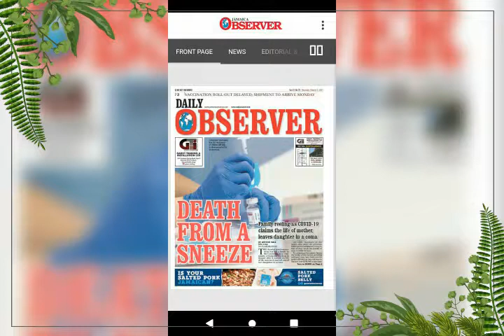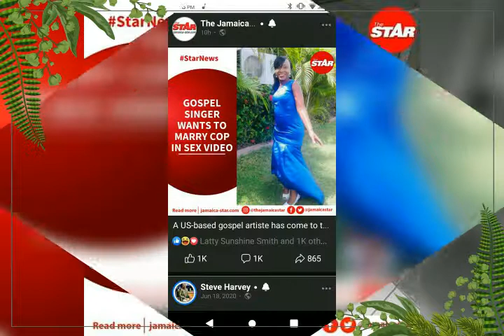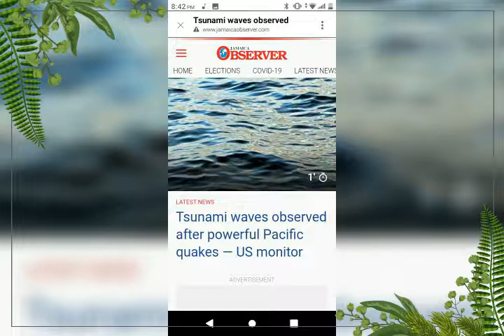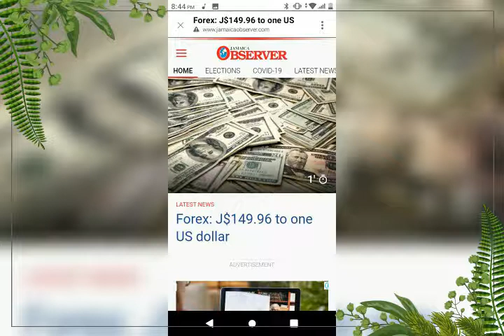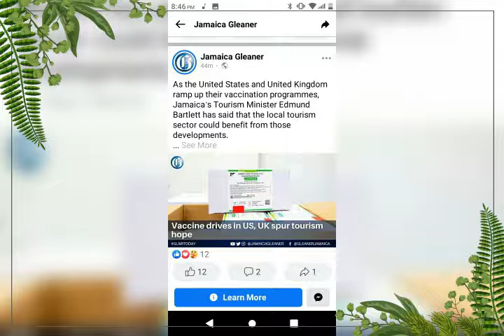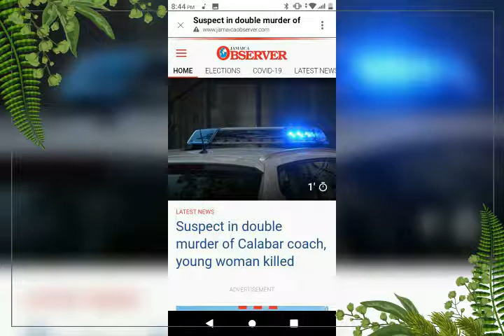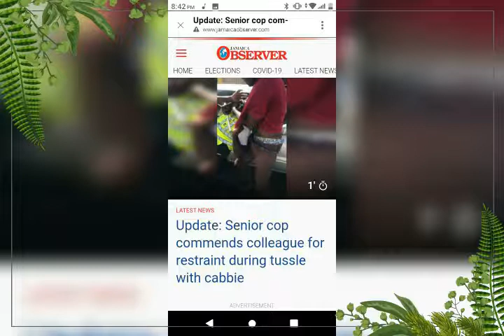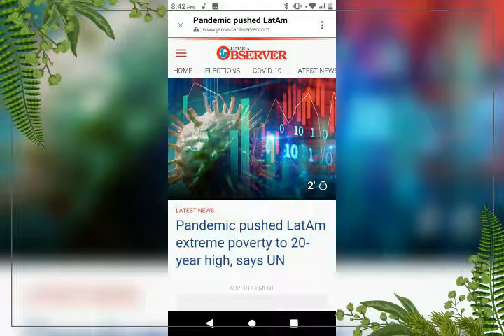jamaican news headlines for march 4,2021.